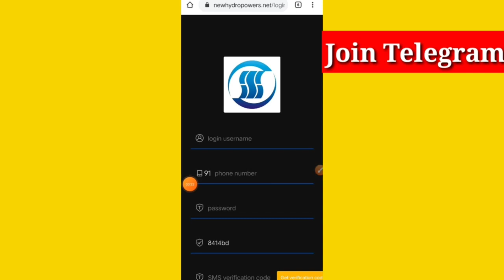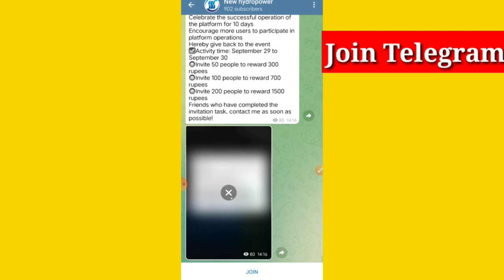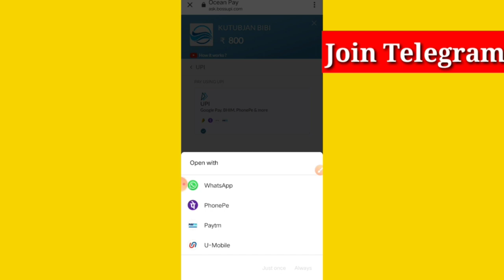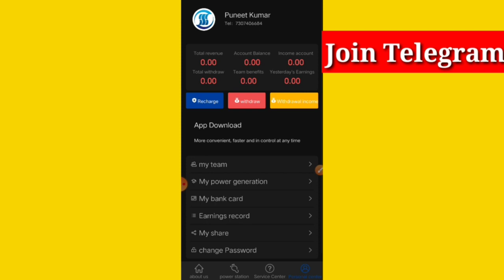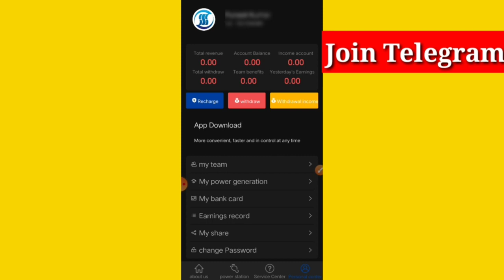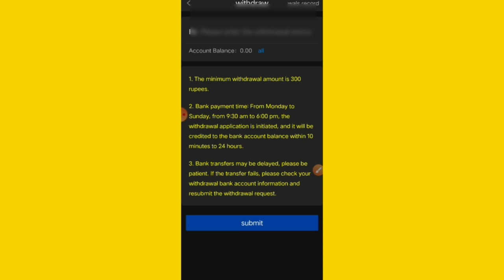🤑New Earning App Today | New Hydropower App Withdrawal Proof